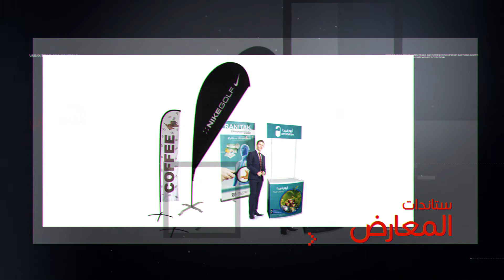بروفايل شركة ناب للدعاية والاعلان والتسويق الالكتروني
شركة ناب للدعاية والاعلان والتسويق الالكتروني

اتصل الأن على الرقم التالي

عاية واعلان | الدعاية والاعلان | شركة دعاية واعلان | وكالة دعاية واعلان | وكالات دعاية واعلان | اعلانات التليفزيون | اعلانات الراديو | ستاندات | استاندات | تجهيز المعارض | تصميم شعار | تصميم شعارات | تصميم المواقع | اعلانات الطرق | رول اب | بوب اب | تصميم وطباعة